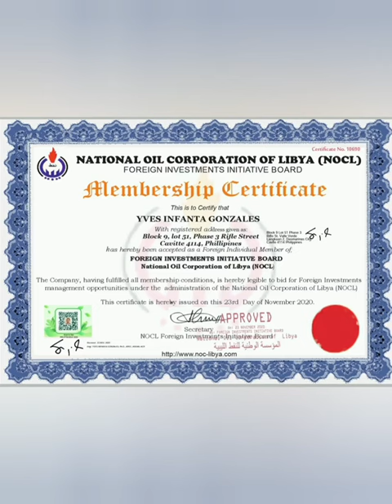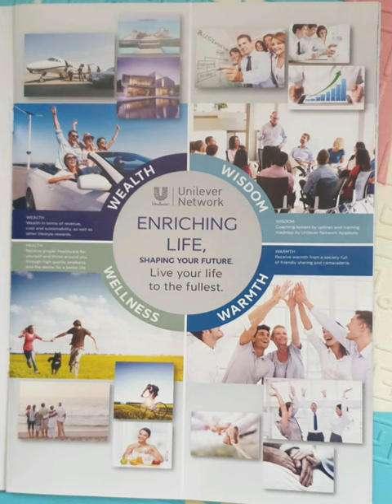4Ws of UNILEVER NETWORK PHP0010307